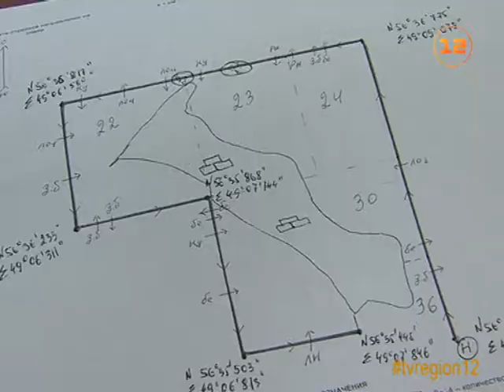«Марий Эл ТВ» - в Марий Эл завершилась лесная перепись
«Марий Эл ТВ» представляет сюжет Татьяны Жирновой «В Марий Эл завершилась лесная перепись».